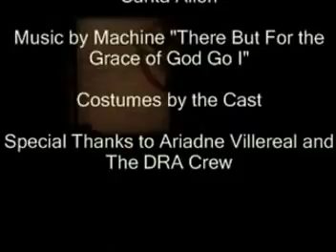FIERCE MEN DANCING-NYC featuring Sarita Allen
Dancing for those friends and angels gone but not forgotten here's to you!!! We performed as a part of Broadway Cares/Equity Fights AIDS/Dancers Responding to AIDS: The Remember Project. Also forgot Warren Adams on the end credits...I'm sorry...This piece is a tribute to all our brothers and sisters who have gone on and who danced and are still dancing in our hearts, minds and spirit!!. The music is Machine's "There But For The Grace of God Go I" a disco classic...as are so many who we miss and who have inspired us to keep on dancing in the face of Everything...Oh Yesssss. WORRRRRRK!